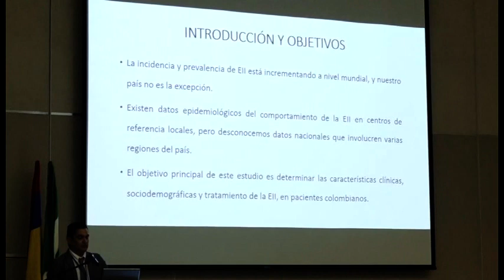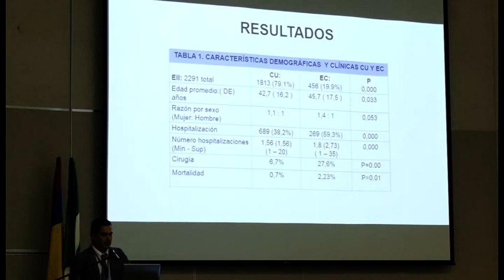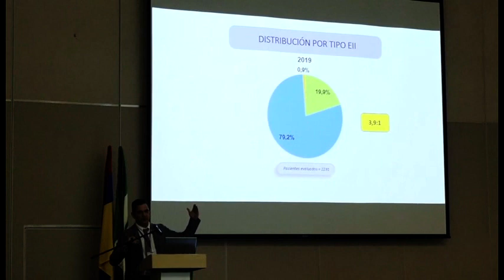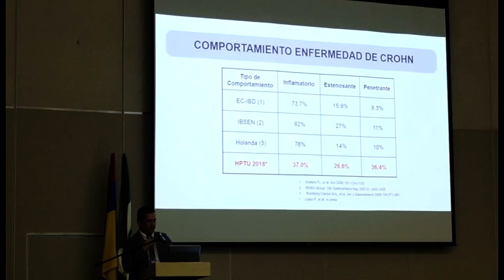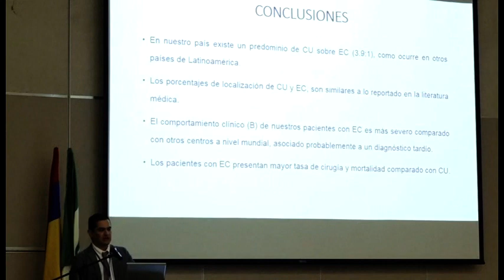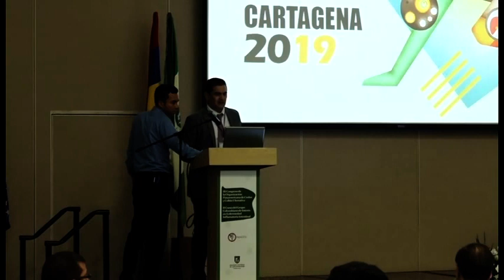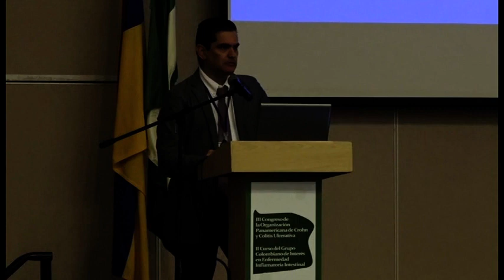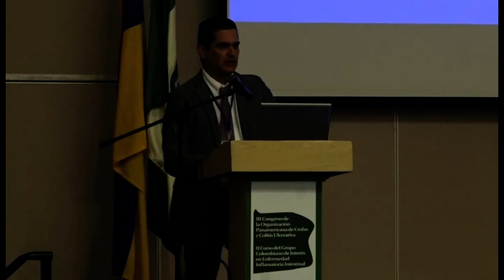23.Caracterización de la Enfermedad Inflamatoria Intestinal en Colombia.